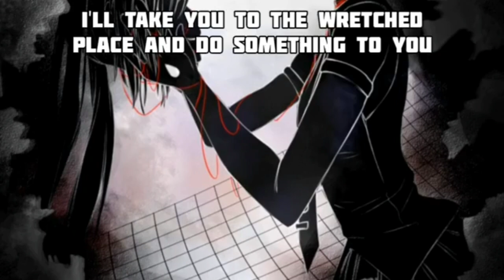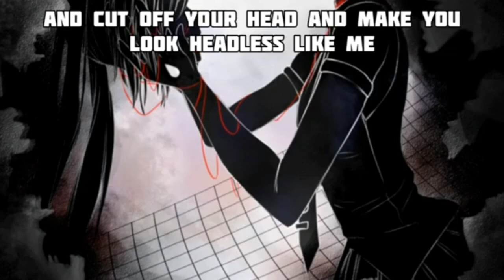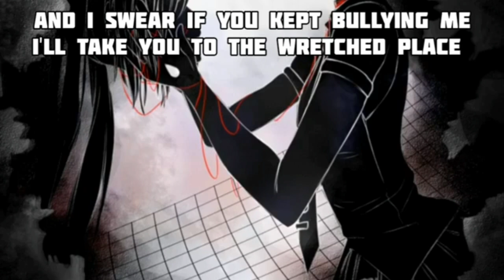MARETU - Wretced Place (feat. Hatsune Miku) Lyric Video Instrumental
Fanmade Instrumental Miku's vocals can be heard a little